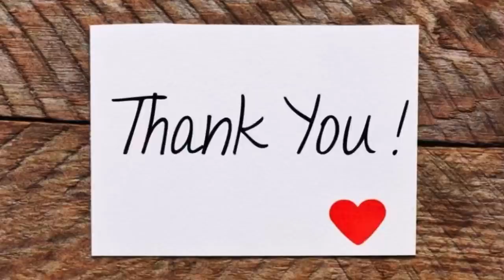“Athena” GAC Magic Pearls | Abstract fluid art w/ Golden Fluids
Another acrylic pouring inspirational video. Preparing for an upcoming large diptych painting, playing more with the golden fluids and GAC Magic!

Time and materials takes a lot, if you feel like I’ve inspired or contributed to you and your creative journey, There are some great ways you can support me;

✨Come see the benefits of my patreons account!

Email for commission and private class inquiry;

🌟 Molly Wilson
🌟 Maureen Ostrowski
🌟 Jayne Steuart
🌟 Karmen Hart
🌟 Heidi Lauridsen
🌟 Donna Nelson
🌟 Zanofsu
🌟 Carly Markey

I’m a stay at home mama/ professional and experimental artist.  I do commission and gallery work out of my small mountain community, Sandpoint Idaho.

Colors;
1 part Golden Fluid
4 part GAC800
1 part water

GAC Magic;
1 part Golden titanium white
4 part GAC800
.25 part Decoart satin enamels